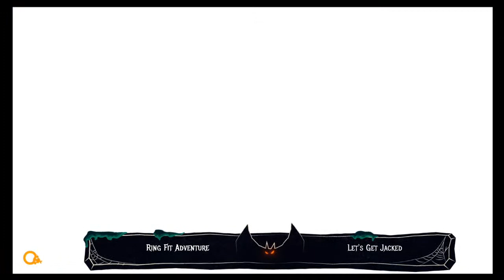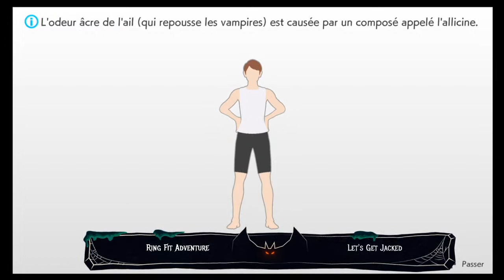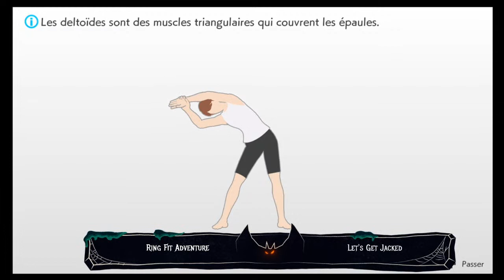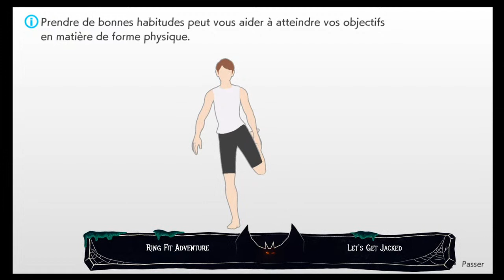Daily Exercise But Make It an Act of Dystopic Cyberpunk Exhibitionism!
gettin jacked babes